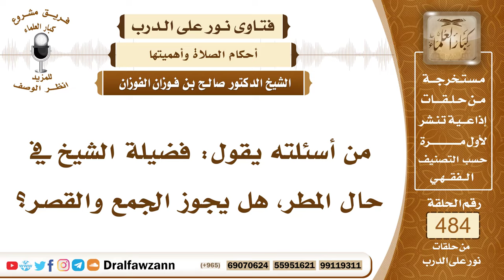7058- هل يجوز الجمع والقصر عند المطر؟ - الشيخ صالح الفوزان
"7058- من أسئلته يقول: فضيلة الشيخ في حال المطر، هل يجوز الجمع والقصر؟
الجواب: الجواب: القصر في السفر ليس لأجل المطر، إنما هو للسفر فقط للمسافر، وأما الجمع فيجوز بين المغرب والعشاء في الحضر.
السيرة الذاتية:
للاشتراك في قناة الشيخ صالح الفوزان

14_ الشيخ محمد أمين الشنقيطي
يتيوب

15_سماحة المفتي عبد العزيز آل الشيخ
 يوتيوب

رئيس الفريق
لمشروع كبار العلماء